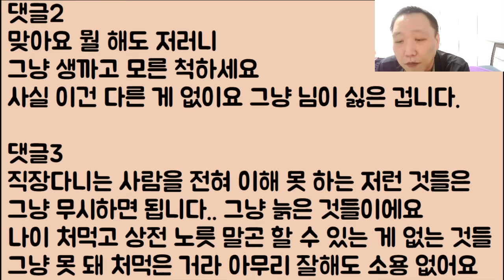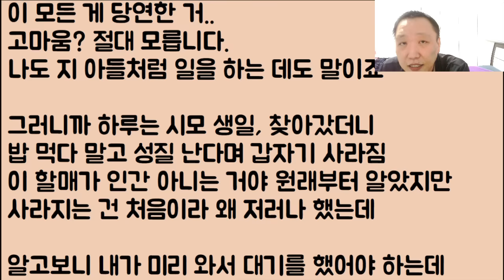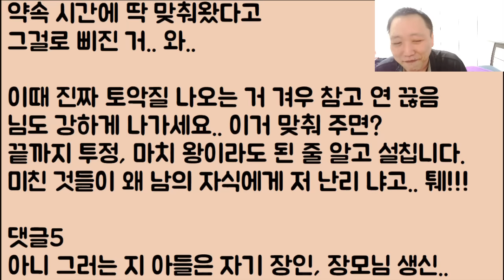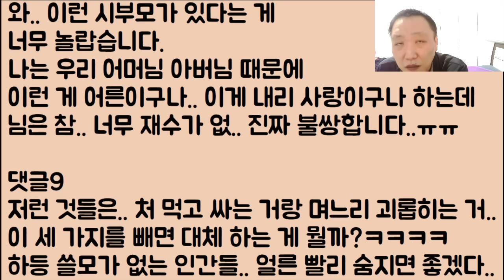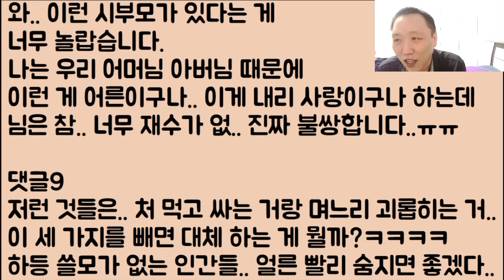[미친ㅋㅋㅋ🤣🤣] 시모 생일, 오후에 전화하니까 왜 이렇게 늦었냐며.. 괘씸하다? 당장 이혼을 하라고 난리 치는데 저기요 할매? 나 진짜 한다??ㅋㅋㅋㅋ